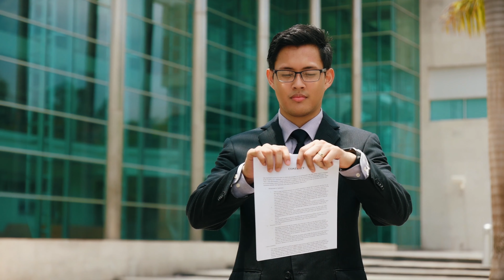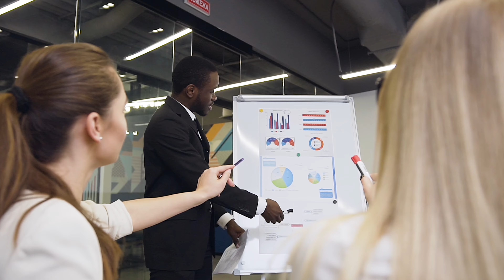3 Tips to Improve your Sales Calls - DRASTICALLY - Sales Calling 🚀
I am a Lead Development Representative who's primary job is to generate new sales opportunities from current customers. I have successfully booked 460 appointments since my start date 13 Weeks ago.

🚨 As LDR - I spoke with Inbound leads whom were current customers.
     SDR - May deal more with out-bounding to prospects not yet reached by marketing!